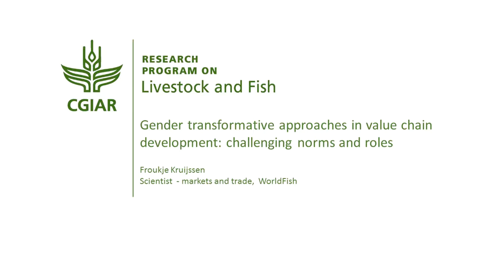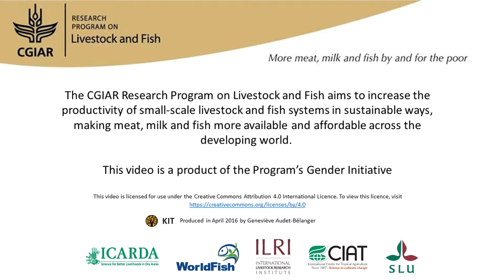Gender transformative approaches in value chain development: challenging norms and roles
The research team tried to integrate gender-transformative approaches in analysing the fish value chain. It developed tools that can be used alone or integrated in a conventional value-chain assessment. The idea was to understand the underlying causes for inequalities between men and women and factors supporting or hindering participation in the chain. The researchers looked at processes in decision making, roles and responsibilities, relationships and power dynamics, and gender norms. They did this using drawings and other interactive tools engaging with men, women and leaders. The tools make it possible to assess relations within the household, the community and the value chain. The tools were tested and integrated into a standard value-chain analysis. The results show that many gender norms inhibit women’s participation and benefits from value-chain activities.  Interview with Froukje Kruijssen (WorldFish) for the book "A different kettle of fish? Gender integration in livestock and fish research"